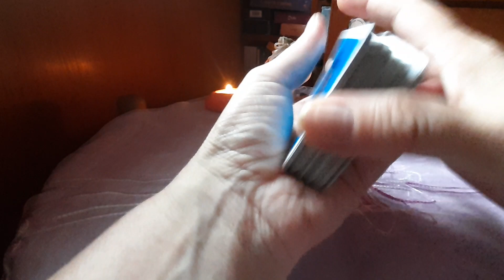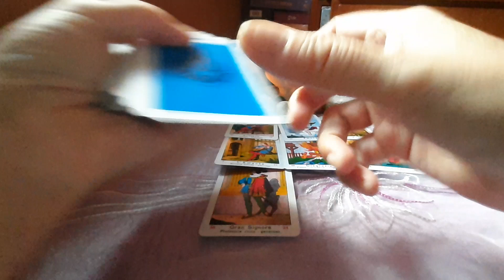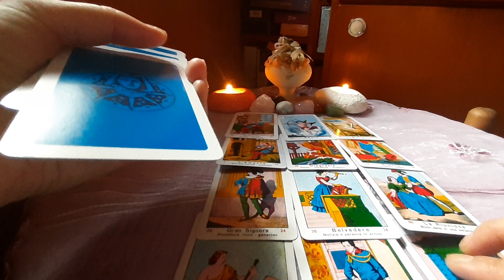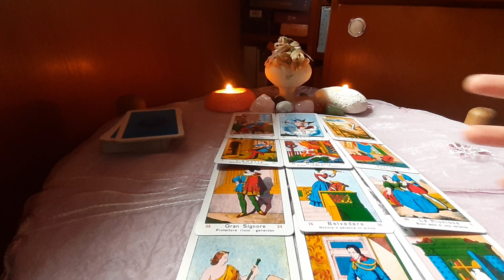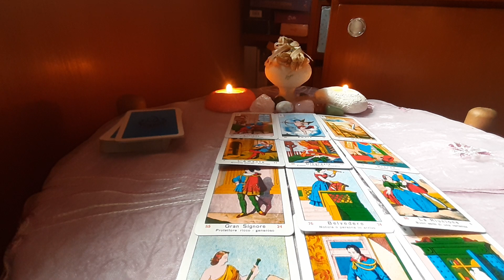Următoarele 15 zile pt zodia Varsator♒Profesie,bani,dragoste,familie,călătorii,sănătate,surprize!🍀